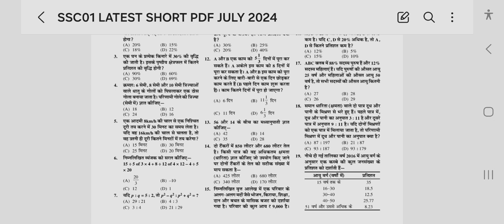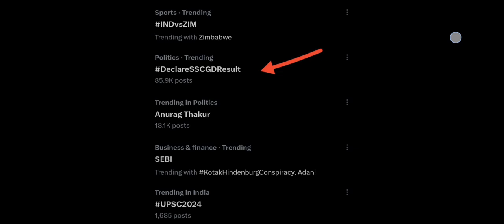SSC GD 2024 RESULT | SSC GD 2024 TIER1 RESULT |SSC GD 2024 CUTOFF | SSC GD STATE WISE CUT OFF 2024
SSC MULTITASKING EXAM 2024
PRACTISE SET BOOK